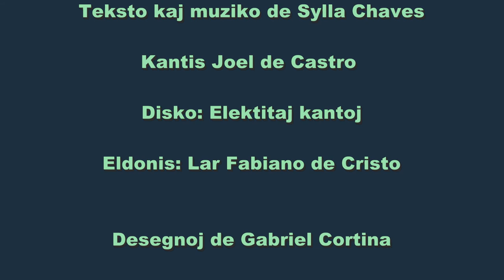La magia flutisto - Miguel Gutiérrez Adúriz (ES)